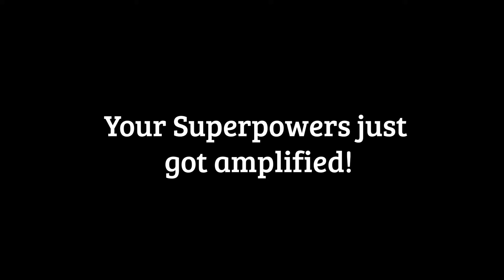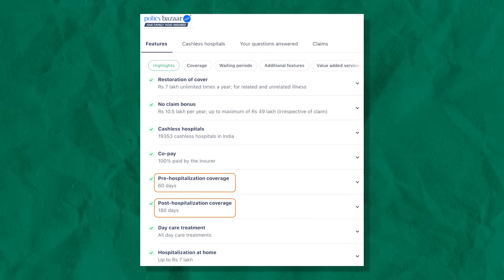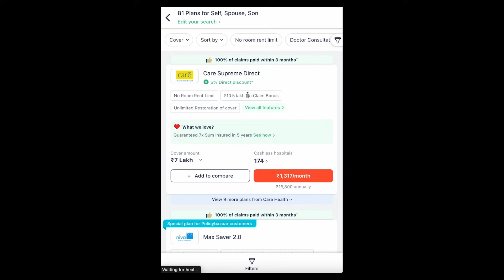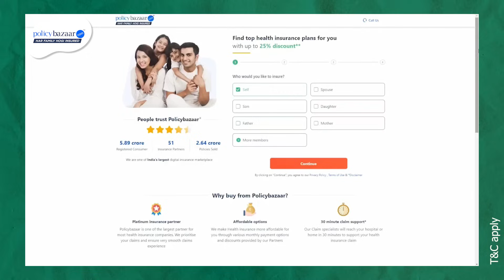10 Hidden Health Insurance facts you should check before Buying a Policy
Health insurance is really important because it helps you with money if you have unexpected medical expenses. It also lets you get good healthcare when you need it. But the most important thing is to pick the right health insurance that fits your needs.

Choosing the right health insurance can feel overwhelming because there are so many options and confusing words. But don't worry! In this video, we will explain the important things to think about when you want to buy health insurance. This will help you make a smart decision to keep you and your family safe and healthy.

00:00 - Introduction
01:45 - Can you get insurance with an existing illness?
02:45 -  Take advantage of the 'no claim bonus!'
03:33 - Get insured for your daycare treatments.
04:21-  Get insured for pre & post-hospitalization expenses.
05:21 - Should you opt for a Family floater?
06:43 - Maximum entry & Renewal Age
07:23 - Not all the policies are the same!
08:03 - Undestand capping on expenses.
08:54 - Wide network of cashless claim settlements.
10:10 - Is Corporate Health Insurance Sufficient?
10:51 - How to easily buy Insurance?

1️⃣ Mint your Money by Pranjal Kamra
2️⃣ Investonomy by Pranjal Kamra